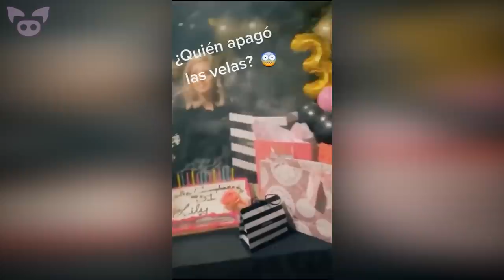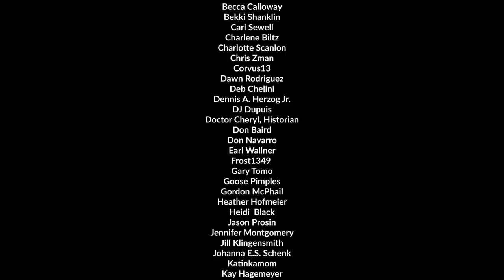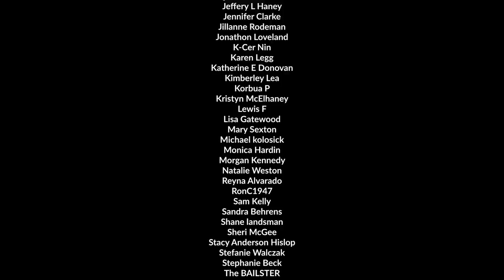Terrifying Ghost Videos No One Can Explain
From terrifying footage that might show the ghost of Pablo Escobar to evidence of a real life haunting, we look at terrifying ghost videos no one can explain.

SOURCES:
5. Maria Del Mar
4. Tengo la gran duda por saber si la luz que se hace notar...
He decidido darle un nombre..."Xya"
Mismo que no he podido quitarme de la cabeza toda la semana...
3. ¿Viste quién apagó las velas?
2. Queridos amigos del fecebook creen en fantasmas aquí le tengo...
1. sarihblu